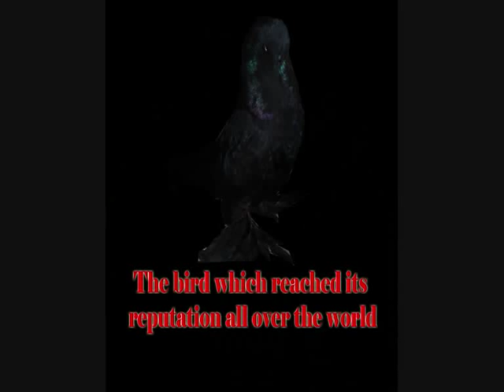King Kong Muff Tumblers Birds 2005 - 329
King Kong: the bird who bred by Mr. Carl wissler in the United States of America in 2005
his band # 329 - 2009 his is
Mythical bird is too fanciful
and ex his time no just like this bird in the world
the bird own by Mr.Mishaal AL - Fouderi from kuwait
He got him because of the strong friendship between him and Mr. Carl who bred this bird
Enjoyed watching the legend bird